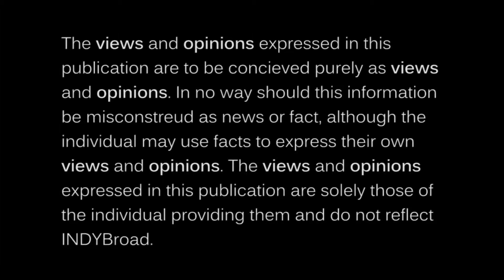INDYBroad_Views [S01 / Ep16]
_Views Publication [121]

Murdo Fraser  - Perth, Perth & Kinross.

Filmed 14/04/16
Edited 24/04/16

INDYBroad... A Vision of Independent Democratic Broadcasting.